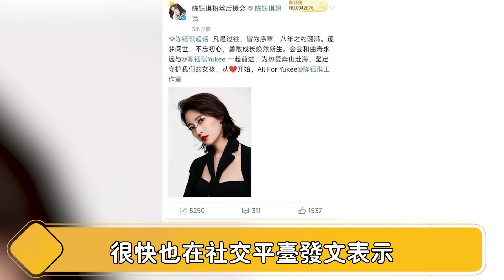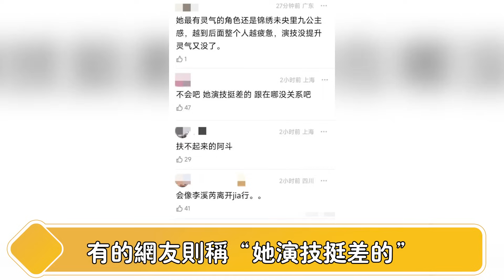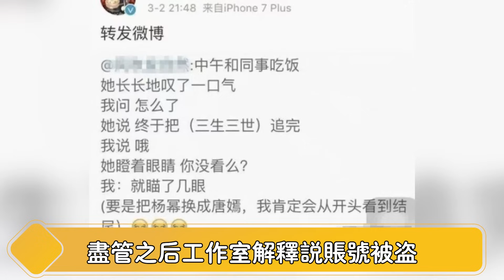5年了！杨幂唐嫣再次炸上热搜，1段录音，2分钟视频，曝光当年俩人闹翻真实原因，迪丽热巴也牵扯其中，信息量简直太炸裂了！【娱与舆】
5年了！杨幂唐嫣再次炸上热搜，1段录音，2分钟视频，曝光当年俩人闹翻真实原因，迪丽热巴也牵扯其中，信息量简直太炸裂了！